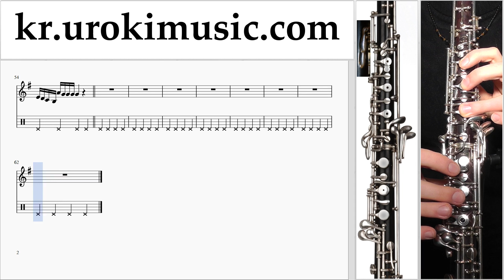오보에 배우기 TWICE(트와이스) - TT 운지법 1 부 um-a359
오보에 배우기 TWICE(트와이스) - TT 운지법 1 부 um-a359 파트 1에는 연습 문제가 포함되어 있습니다. 이 연습은 파트 # 2를 준비합니다.